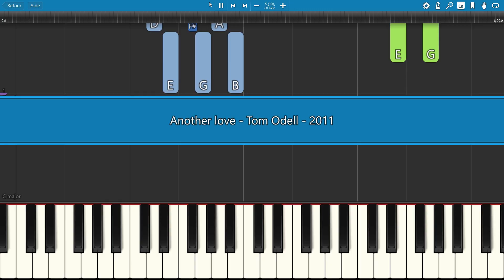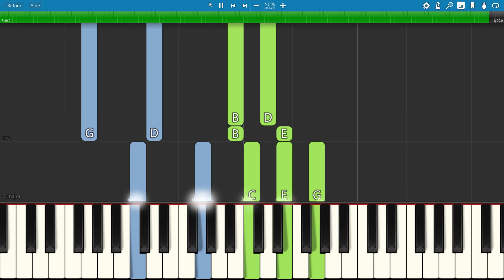SLOW piano tutorial "ANOTHER LOVE" by Tom Odell, 2011, with free sheet music (pdf)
"Another Love" is a song by British singer-songwriter Tom Odell, from his debut extended play, Songs from Another Love (2011).